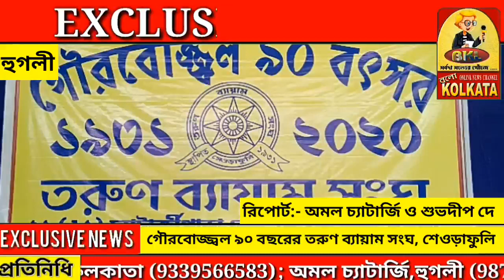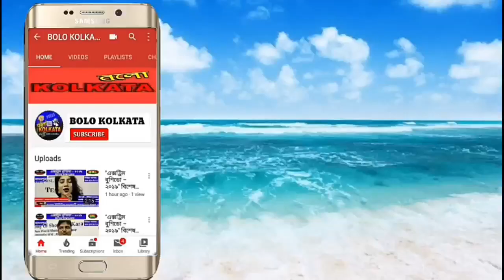গৌরবোজ্জ্বল ৯০ বছরের তরুণ ব্যায়াম সংঘ, শেওড়াফুলি